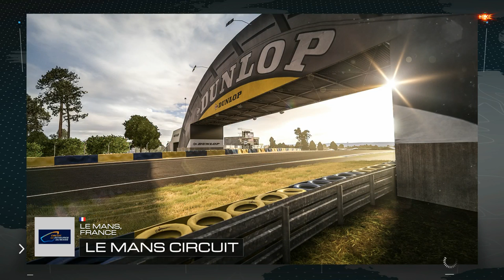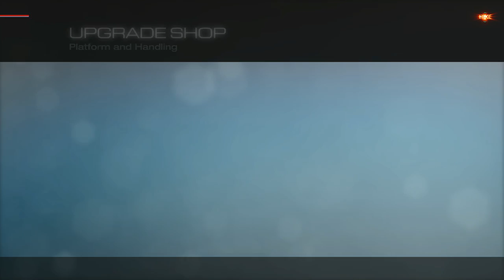Forza 5 SPENDING $$$ On Lamborghini Aventador! - Forza 5 Campaign - Forza 5 GamePlay Episode 11